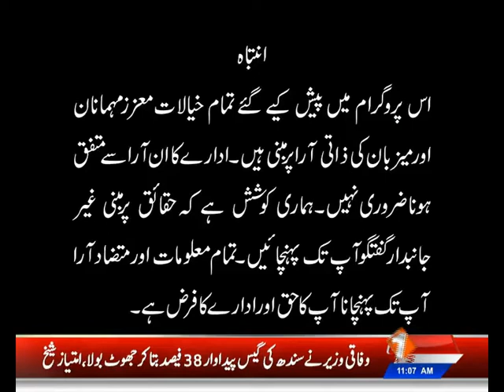Dr Rubab Zehra | Essa Lab | Health Talk | Metro1 News | 13 Nov 2021